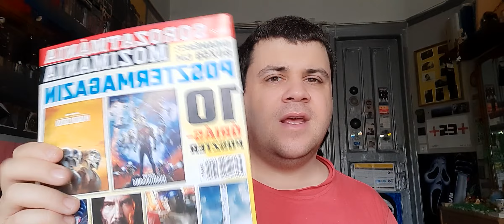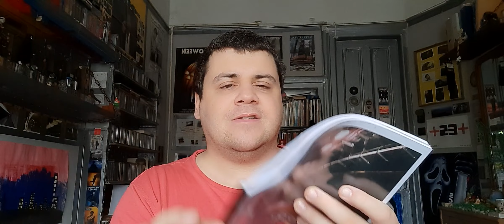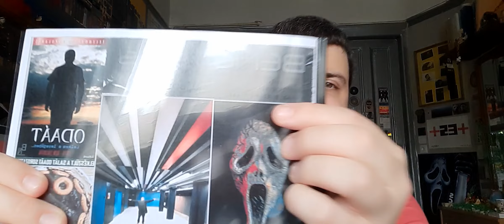Új csoportok, metrók és a BENovelas magazin jövője + a Halloween ends dvd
NYÍLT CSOPORTJAIM A FACEBOOKON:
Telenovellák rajongóinak magyar csoportja: